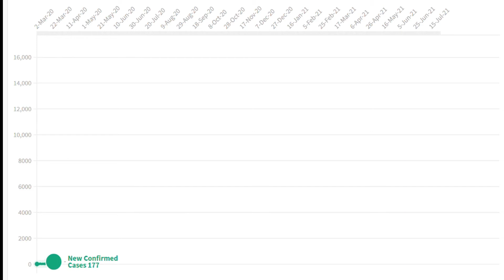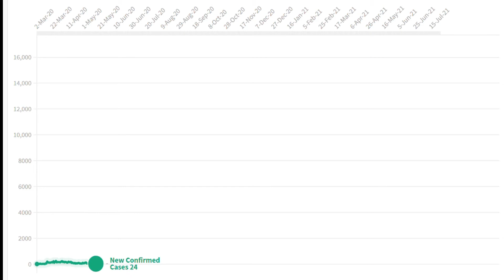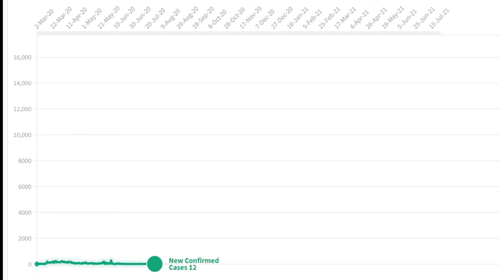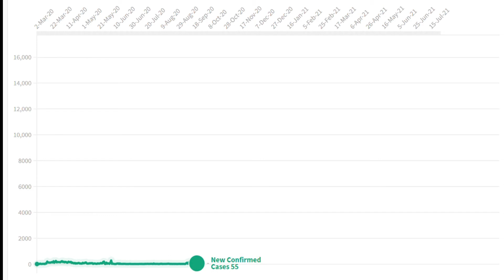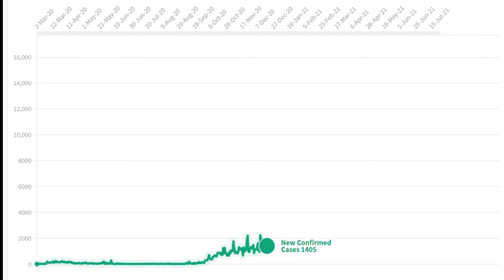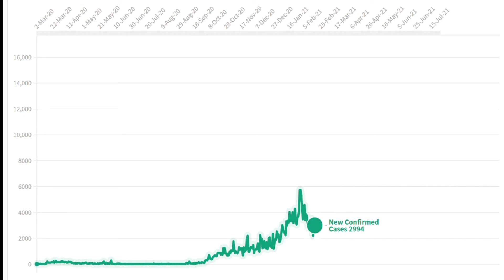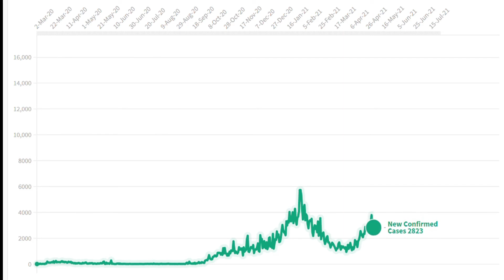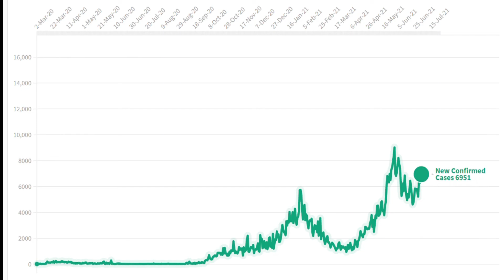Malaysia Covid-19 Daily New Confirmed Cases Graph | March 2020 - July 2021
The changes of daily new confirmed Covid cases from 2/3/2020 to 26/7/2021.